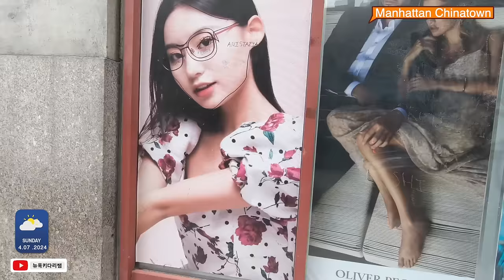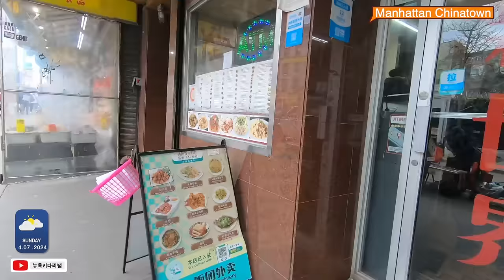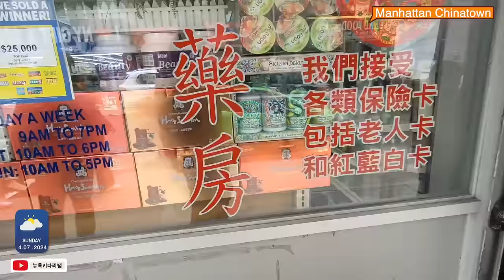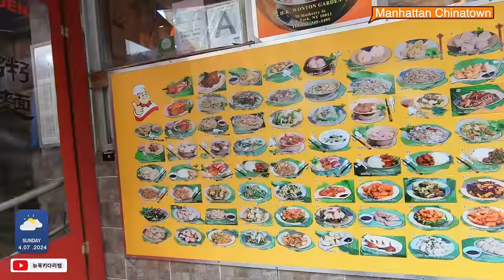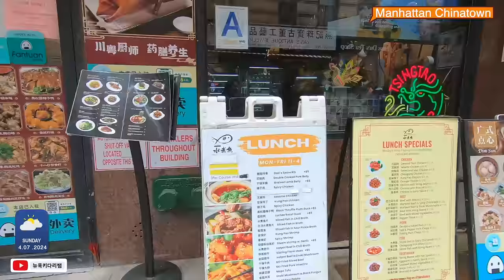맨하탄 차이나타운-뉴욕키다리쌤과 구경 하며, 설명듣기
미국이민정보 미국생활 미국생활정보 미국정보 키다리쌤 뉴욕키다리쌤 이민생활 미국이민 차이나타운 운

1. 미국 삶속에 모습 이모저모
2. 한국 삶속에 모습 이모저모
3. 미국에서 꼭 알고 살아야 할 정보
4. 키다리 쌤과 Talk
5. 키다리 쌤과 Business 엿보기
6. 구독자 사연 소개
7. Road Driving
8. 뉴욕 키다리 쌤과 실시간 만남
9. 키쌤의 글로벌 핫이슈
10.NHK 글로벌 스토리